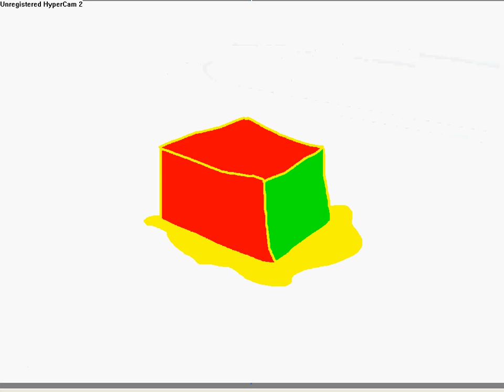The Toons and the Magic Cube episode 5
Graham learns how to fish and meets a kid named Pierre (French for peter).